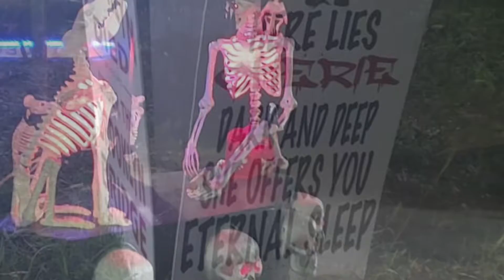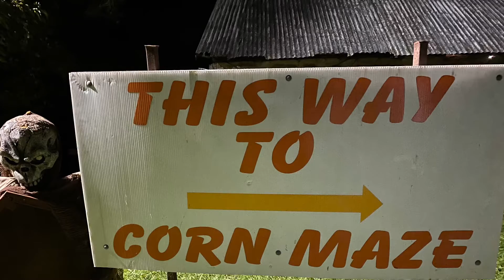Haunted night 2021